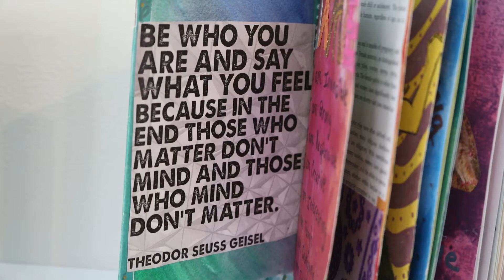Art Education Gallery at Kutztown University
Art Education Students at KU hold a gallery for the local students they taught.